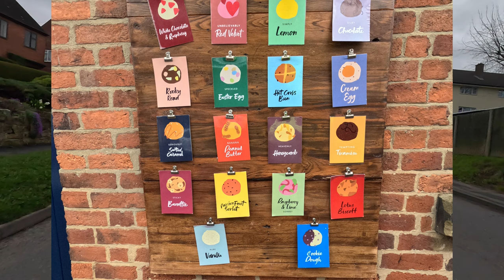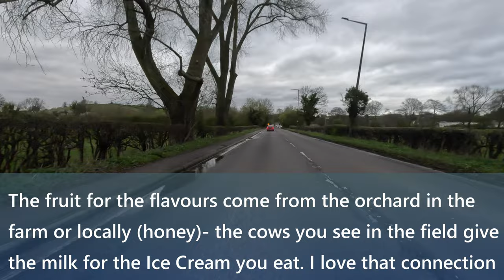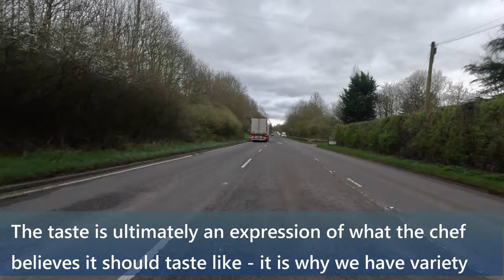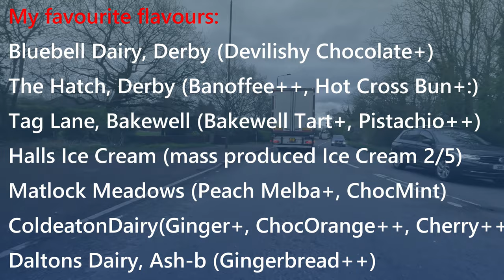The Great Derbyshire Ice Cream tour! Part 3 of 3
I am a foodie and love Ice Cream! so to start the 2024 season I went on a Ice Cream tour of Derbyshire to finally answer the question, Where is the best place to go for an Ice Cream?!

We visited 6 Dairies and 1 commerical seller and here is our video. All opinions are our own and based on our experience on our visits, you may have other experiences. This was an excuse for me to eat as much Ice Cream as I wanted for my birthday and have a day out with my friends, please explore these places and id love to hear your experiences.

A Special thank you to Chris and Jess for the company and being such good sports!

Sources:
Pictures: Mine or as Marked